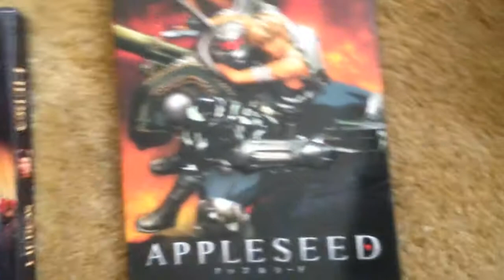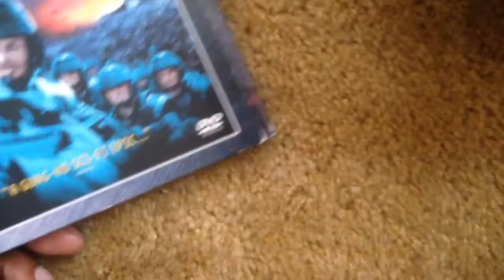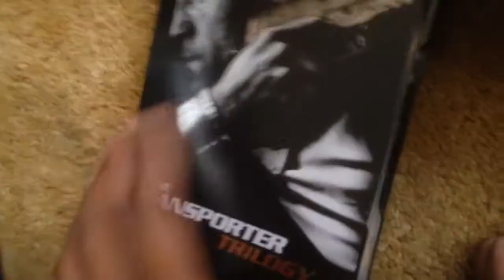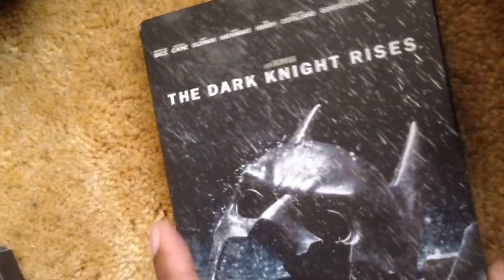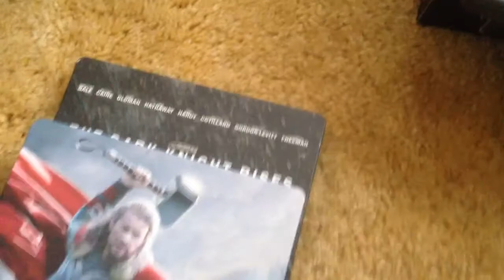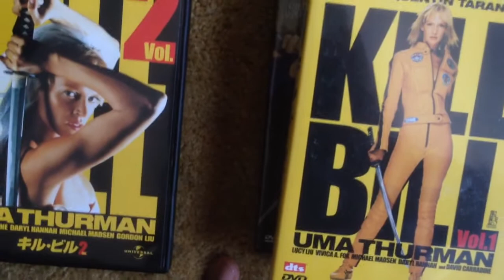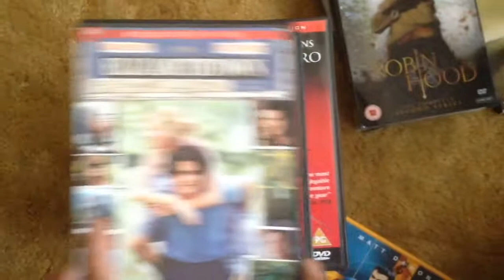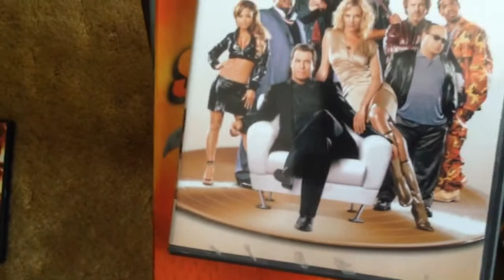The DVDs and Blu-rays to trade or sell part 2